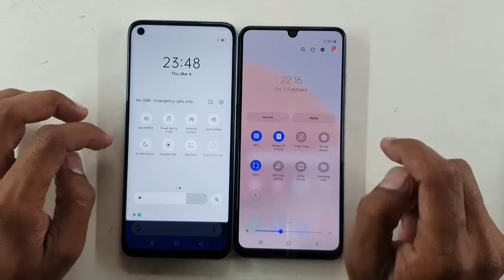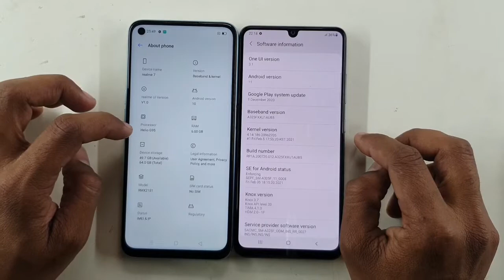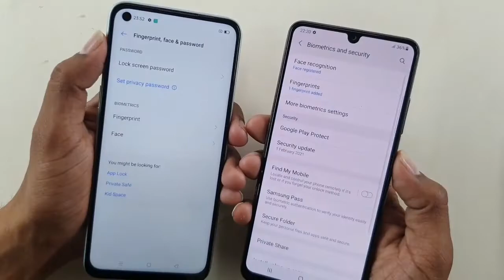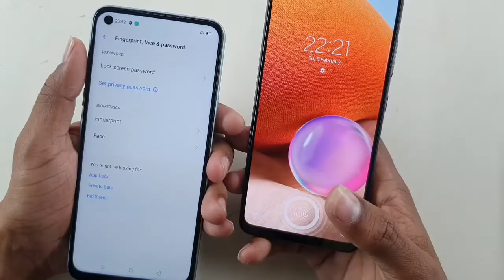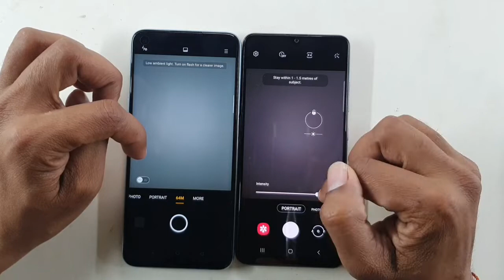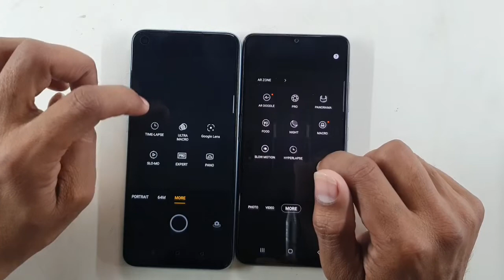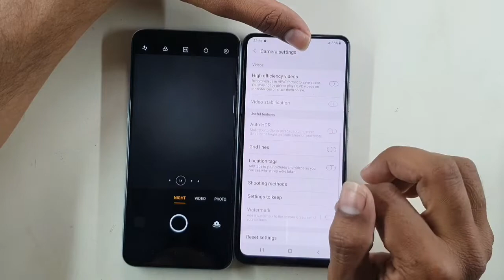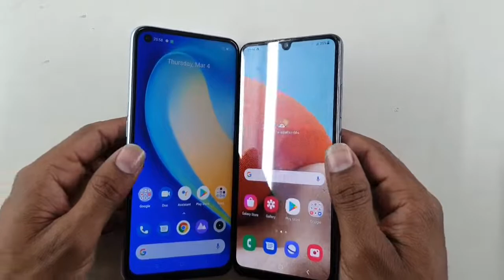Samsung Galaxy A32 vs Realme 7 Full Comparison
Samsung galaxy A32 vs Realme 7 ka Full Comparison.